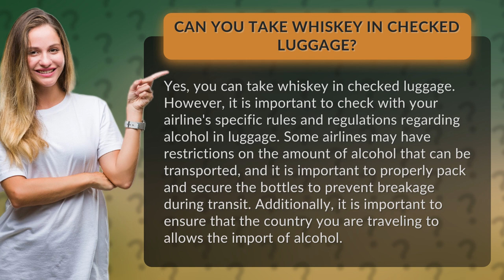Can you take whiskey in checked luggage?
Pack your bags and bring your favorite whiskey along for the ride! But before you do, make sure you know the do's and don'ts of taking alcohol in your checked luggage. In this video, we'll show you how to properly pack and secure your bottles, and give you the inside scoop on airline regulations and country-specific import laws. Don't let your love for whiskey hold you back from traveling - watch now and get ready to raise a glass to your next adventure!